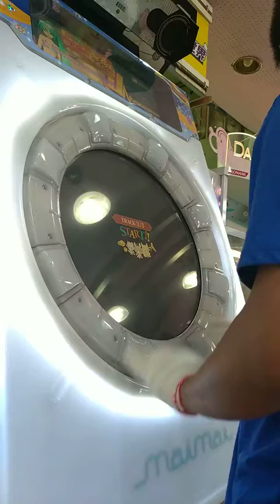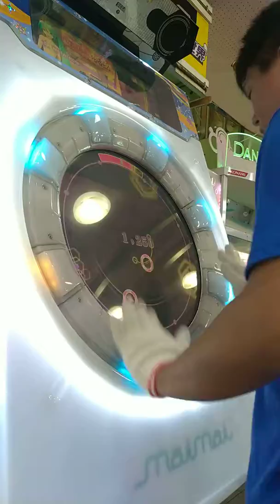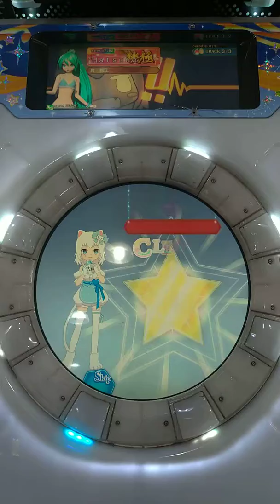直撮りMaimai FINALE METATRON MASTER SS 99.45% FC 19-3-0